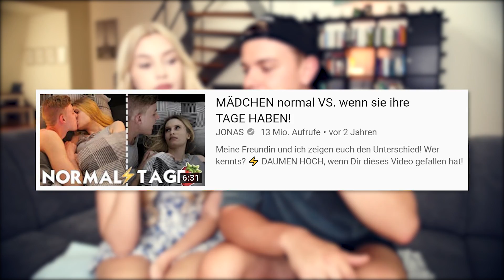MÄDCHEN normal VS. wenn sie ihre TAGE HABEN! 😏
Mädchen können wirklich zwei völlig verschiedene Menschen sein... je nachdem, ob sie gerade menstruieren oder nicht :D Das Video ist natürlich nur eine comediantische Überspitzung und wir wollen uns dabei in keiner Form über das Thema lustig machen!

📘 Jetzt mein BUCH bestellen: 📘
▸ Die andere Verbindung (WERBUNG)